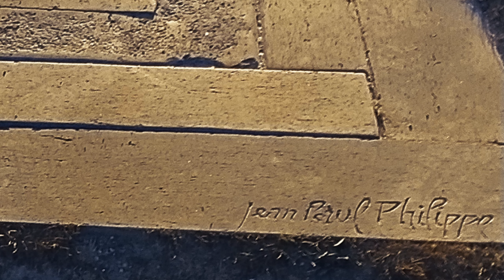SITE TRANSITOIRE... crete senesi...EN/ITA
A flight with friends on a fascinating site.
Un voletto tra amici in un sito affascinante.
in compagnia degli FPV Boys @SalMacProduction @therealredrush e manca @MircoBonfiglio.
riprese goprohero8 stabilizzazione
Frame tbssourceone e cinewhoop protek35.